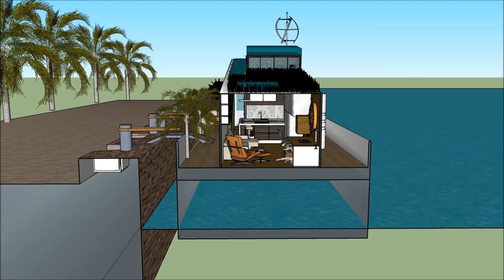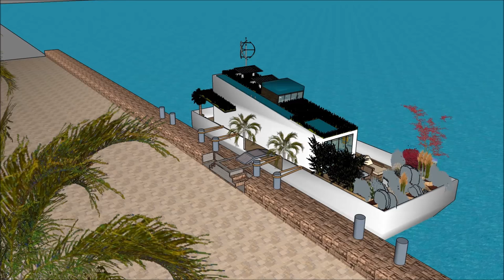Tiny Houseboat 船屋 小船屋 adventures in CHINA Guangzhou Macau Shenzhen extreme tiny Houseboat 船屋 livin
The Tiny Houseboat 船屋 小船屋 adventures in CHINA Guangzhou Macau Shenzhen   extreme tiny Houseboat 船屋 livin is made to sustain quality of life:

The Tiny Houseboat 船屋 小船屋 adventures in CHINA Guangzhou Macau Shenzhen   extreme tiny Houseboat 船屋 livin includes an Extravagant Barge Design ready for the extravagant user to rent the barge Houseboat

The Tiny Houseboat 船屋 小船屋 adventures in CHINA Guangzhou Macau Shenzhen   extreme tiny Houseboat 船屋 livin has three level plans with basement underneath it, which consist all the facilities needed for the renter. The Houseboat Barge has a unique modern contemporary design with unique architectural features. It has its own lounge area with gorgeous view of the bay.